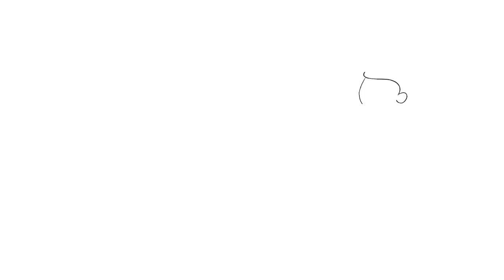#075 - Bars & Melody in Cologne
Bars & Melody stopped over in Cologne during their Choke Tour, with Iggy Kelly as support - join me for a great concert!

Weekly Updates (almost) every Sunday

Equipment:

Cut and post-processing - Adobe Premiere Rush CC
Camera - JVC EverioR RX645